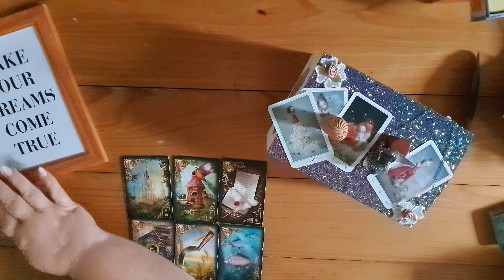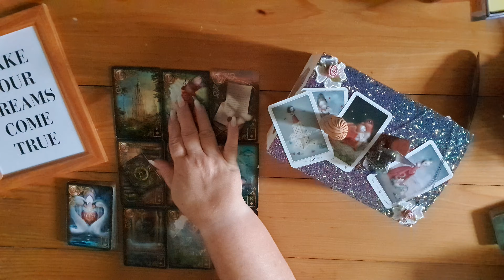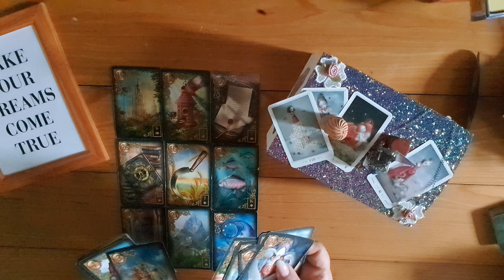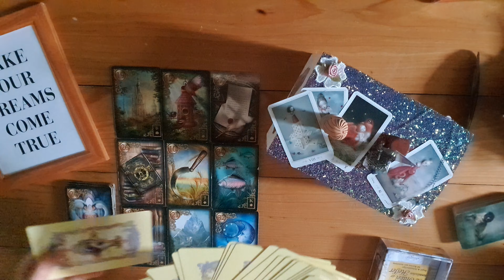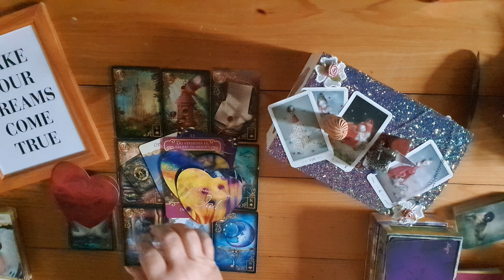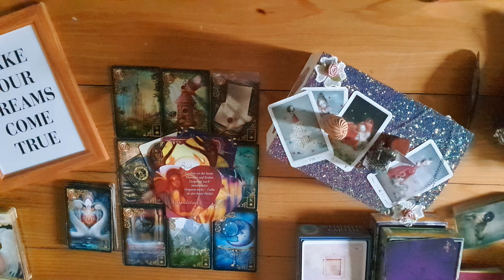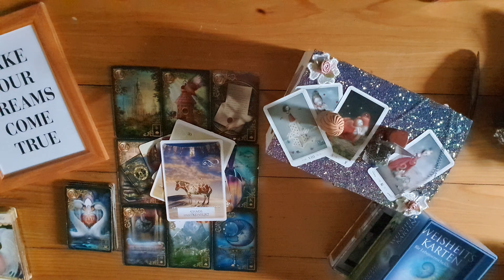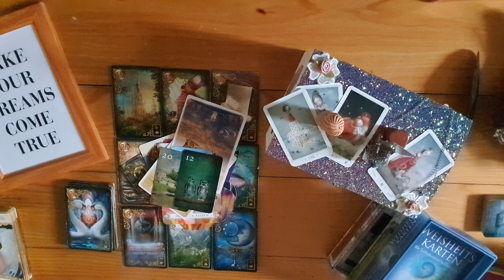🪄 Tagesbotschaft, So 04.07.21 🪶 Bleibt im Bett🙈 Etwas loslassen und dann verarbeiten💪☝✨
Hallo Ihr Seelensterne,

Es gibt keine Zufälle,  es fällt uns das zu, was fällig ist! Somit: Schön, daß dich das Universum zu mir geführt hat oder du hier den richtigen Schubs von oben bekommen hast😉

Bitte hört immer auf euer ♥️, das zeigt euch immer den richtigen Weg. Der kleine grüne Kobold, namens Verstand, will uns manchmal ärgern und das soll die Liebe nicht zulassen...

💛💛💛Ich danke von ganzem Herzen, Sunnys Seelenreise,  die mir Mut gemacht hat, diesen Weg einzuschlagen und das Universum tat dann sein übriges🙏😇💫
"Liebe Sunny, ich danke dir von ♥️, für den Schubs in die richtige Richtung😘"!💛💛💛

In Zukunft könnt ihr euch auf mich 3 x die Woche freuen, es wird aber keine festen Tage geben, da ich von meinen Energien her frei bin und mir das Universum sagt, wann ich *beamen* soll und darf.

Aller Anfang ist schwer und auch ich werde irgendwann im Gleichklang mit der Technik leben und es wird besser🙈 Dafür, daß ihr Verständnis dafür habt, daß noch nicht alles rund läuft, bedanke ich mich sehr bei euch🫂

Eure Marion